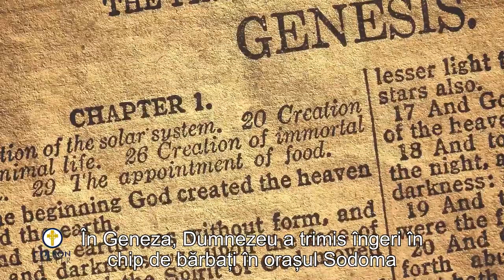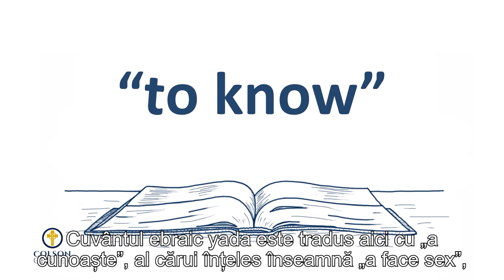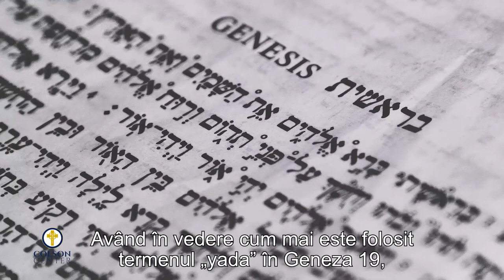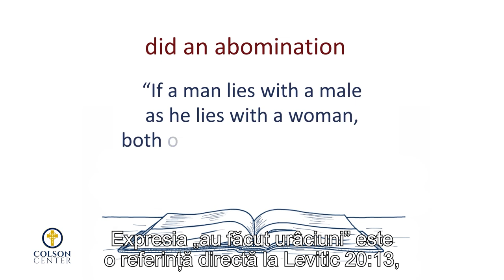De ce a pedepsit Dumnezeu Sodoma şi Gomora?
CIF: 33686860